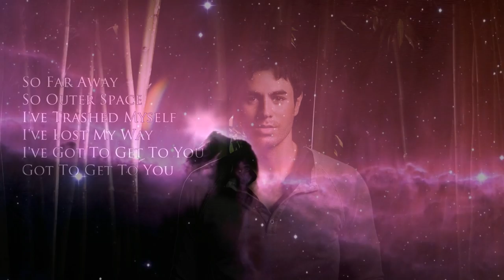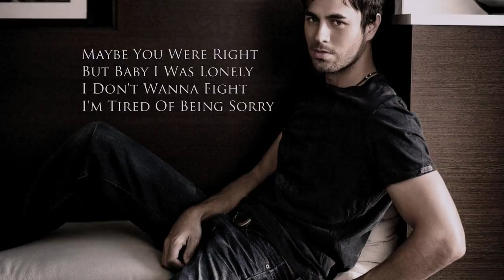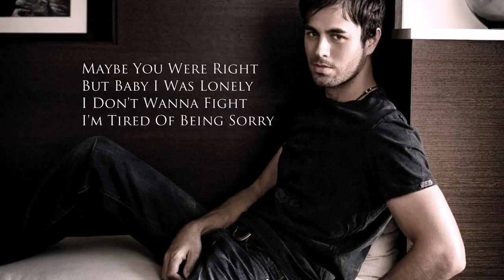Enrique Iglesias - Tired Of Being Sorry Lyrics HD Alternative Version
Here is the Lyrics Video of Alternative Version of the song called "Tired Of Being Sorry" with best photos of Enrique Iglesias and just beautiful pictures of space and moon.
'Cause "Tired Of Being Sorry" is a song from the "Insomniac" album i've decided to use photos which were taken during the "Insomniac" photoshoot.